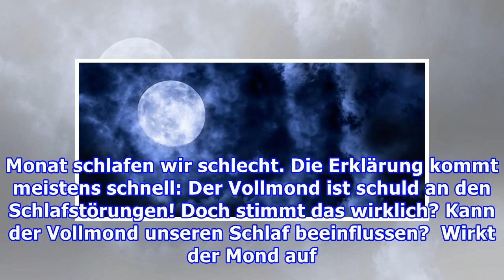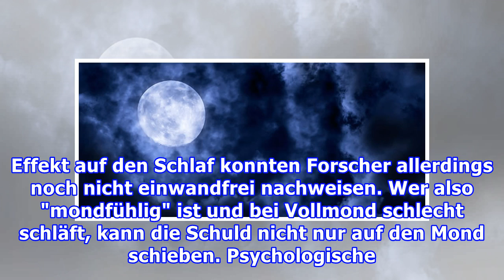Schlecht geschlafen? Ist der Vollmond wirklich schuld?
Schlecht geschlafen? Ist der Vollmond wirklich schuld?  Hat der Vollmond tatsächlich Einfluss auf unsere Schlaf. Kennst du das auch? Du wachst auf und bist schlapp und wie gerädert. Einmal im Monat schlafen wir schlecht. Die Erklärung kommt meistens schnell: Der Vollmond ist schuld an den Schlafstör...